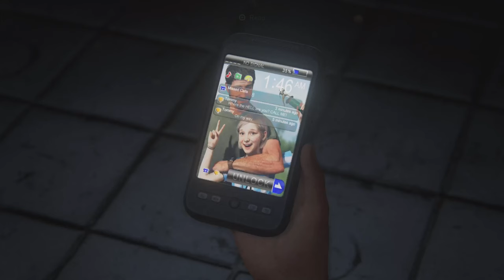Last or us part 1 walkthough part 1 infected